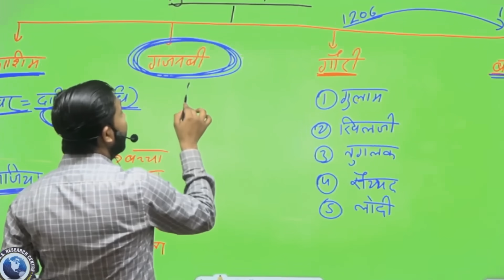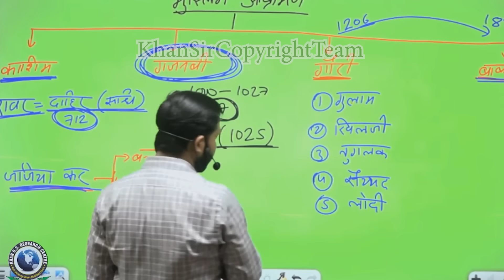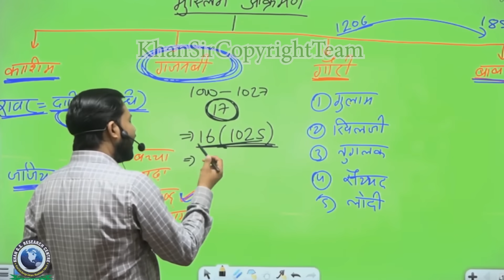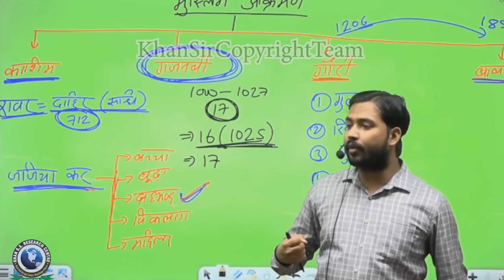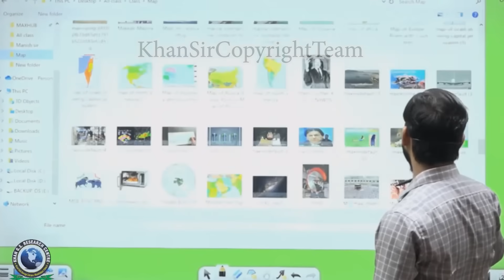आखिर गजनवी ने सोमनाथ मन्दिर को क्यो लुटा था?|| Khan Sir React On Afganistan